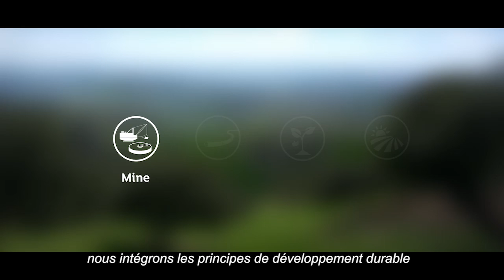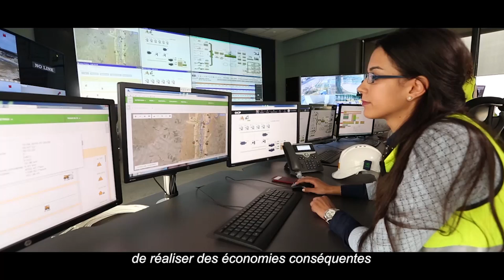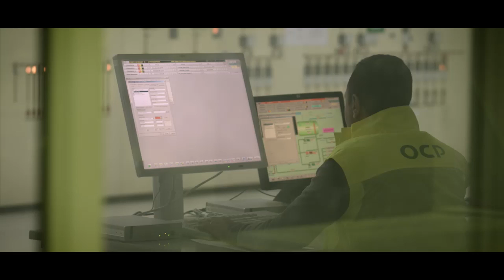OCP- Préservation de l'environnement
OCP veille à la préservation de l'environnement. Pour cela, le pôle Recherche & Développement est en innovation permanente pour imaginer des solutions de plus en plus respecteuses de l'environnement.

OCP s'engage dans le développement durable au profit des générations futures, et cela se reflète à plusieurs niveaux :

- Eco-conception des investissements
- Réutilisation des eaux usées urbaines grâce à des stations d'épuration.
- Transportation hydraulique du phosphate à travers le Slurry pipeline.
- Transformation de la chaleur produite en énergie électrique destinée à l’activité industrielle.
- 95% des besoins en énergie à Phosboucraa sont fournis par de l’énergie éolienne.

L’engagement environnemental, c’est avant tout des actions structurées visant à permettre à notre terre de nourrir durablement les hommes.